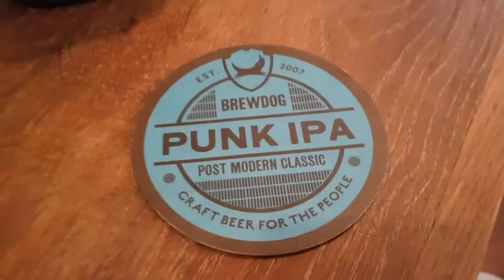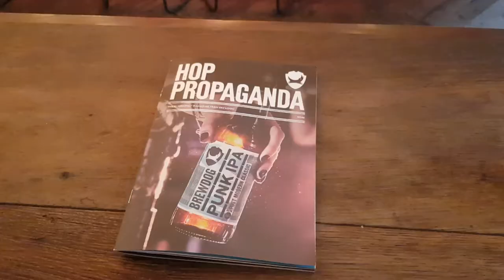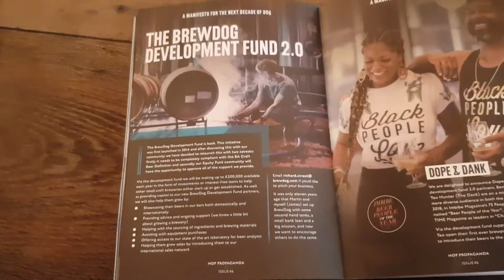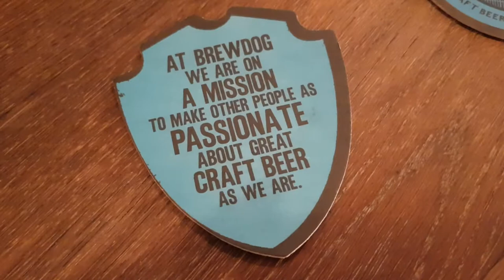Brewdog Soho - Plog #2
Plog #2 at Brewdog Soho in London. Good beer and rubbish t-shirts.